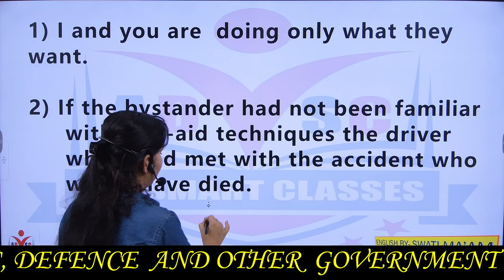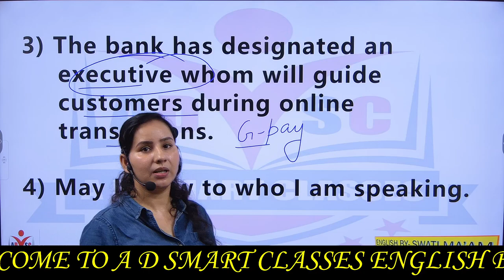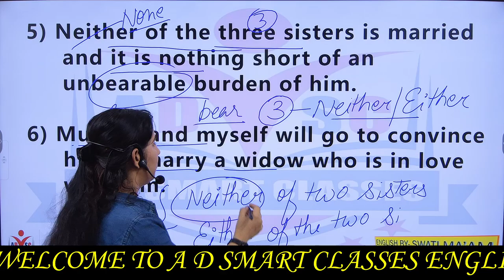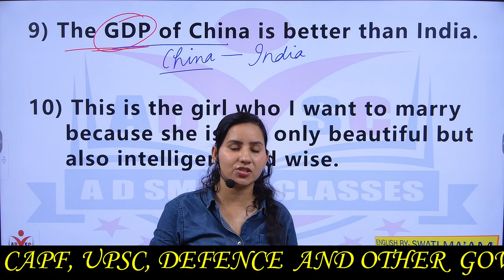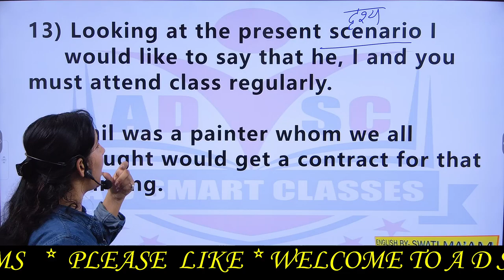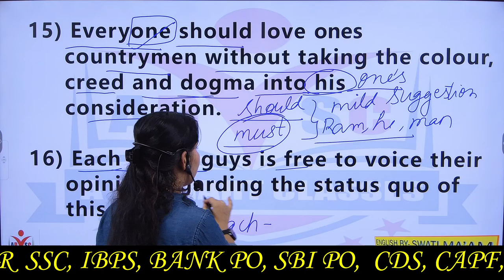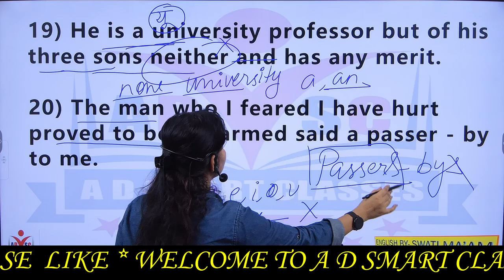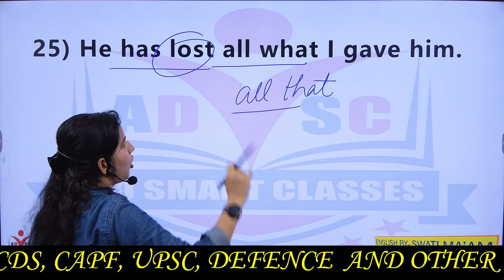PRONOUN EXERCISE CLASS BY SWATI MA'AM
swati maam